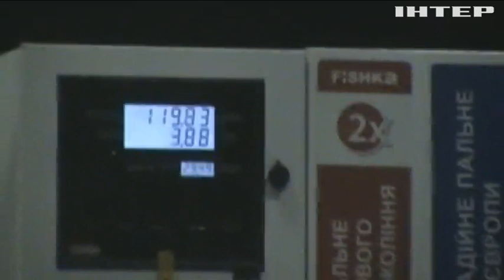Поліцейських Дніпра залишили без бензину